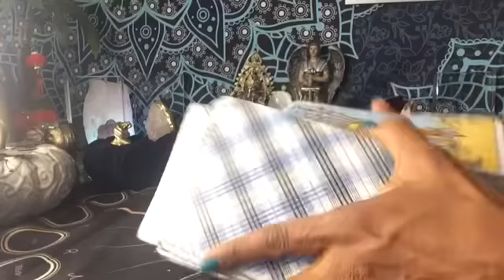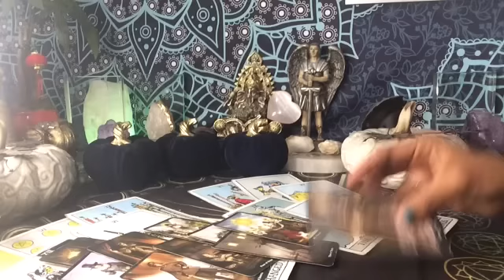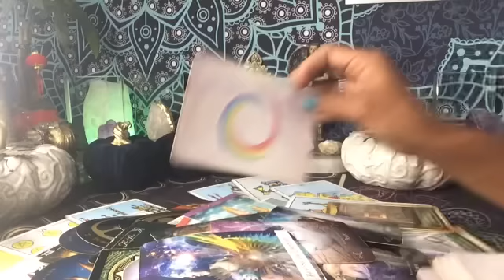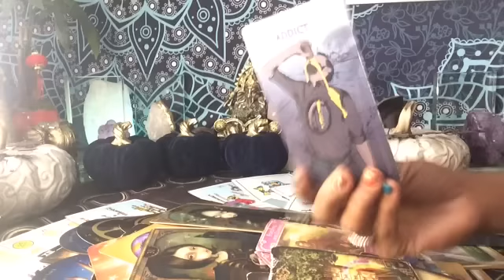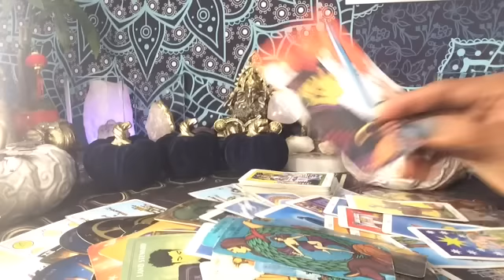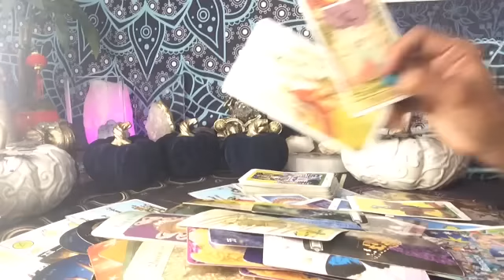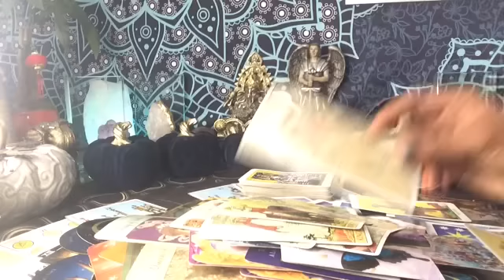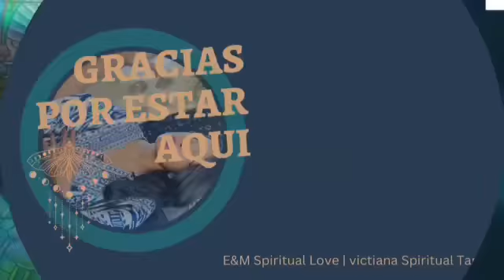VIRGO ♍️ CONCLUSIÓN DE COSAS, TEMAS Y PERSONAS 🙏TIEMPO MARCADO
Intro: 00:00
Bienvenidos 00:09
Lectura 03:00
Preguntas 18:18
Encuentra nuestro diario de Manifestación en Amazon/

Descargo de responsabilidad:
Información para lecturas más personales:

1 pregunta: $ 11.11 dólares
  2 preguntas : $22.22 dólares.

24-48 horas para recibir sus lecturas privadas después de su depósito, no trabajamos los fines de semana.